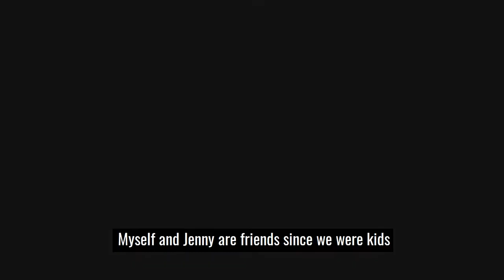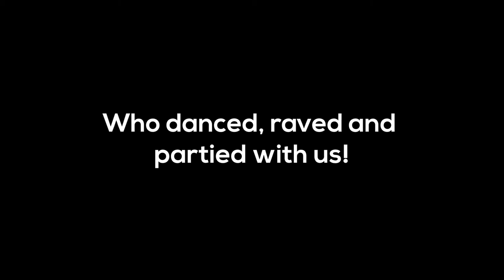Al Gibbs End of 2019 Aftermovie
📽 About FEND:
Our primary objective at FEND is to showcase Ireland’s varied nightlife scene through the use of online video. We offer aftermovies, promotional videos, and documentaries for anyone involved in the nightlife industry.